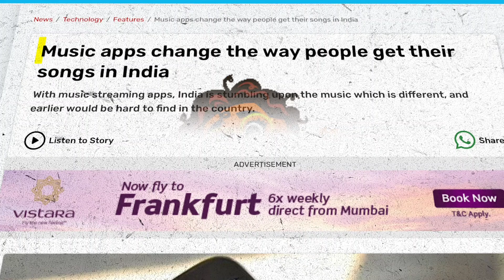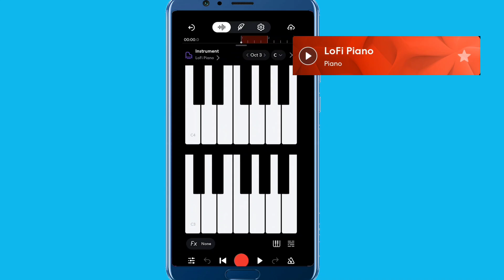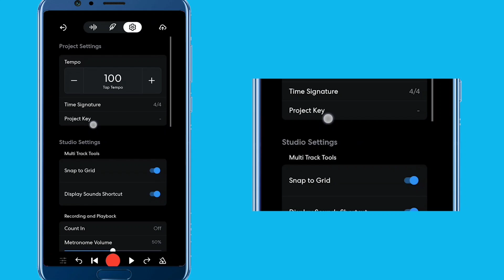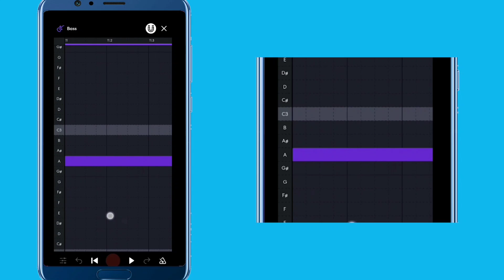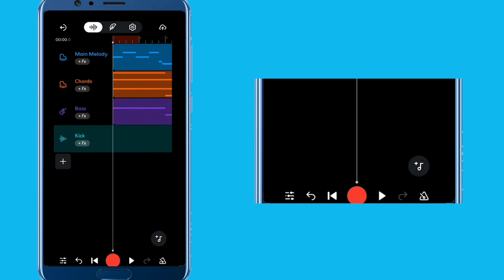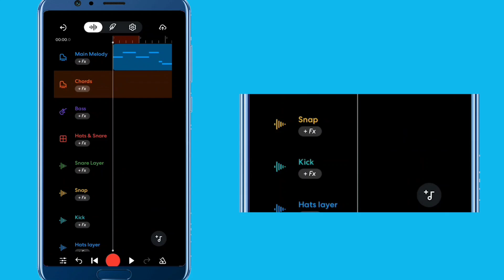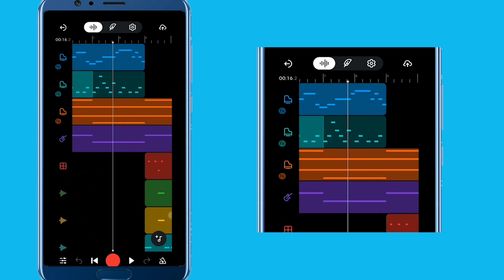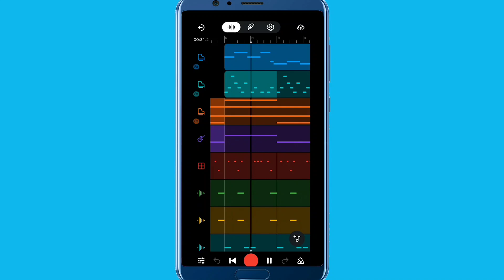How To Make A Sad Song In BandLab | In Mobile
Hey everyone!

In this video I've explained the steps and ways to make a sad beat in mobile using BandLab.

~Eternity Learners